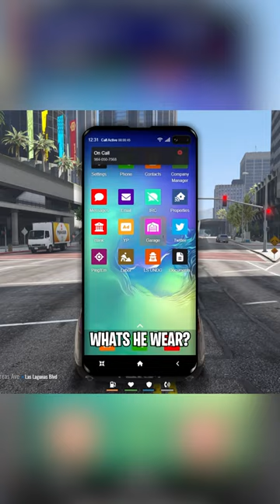I became a hitman.. but as a fake cop